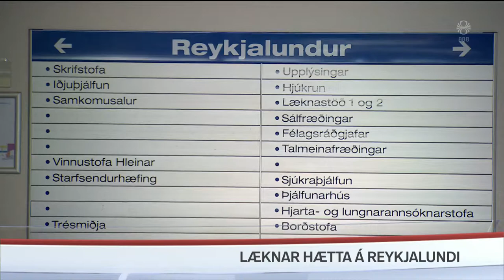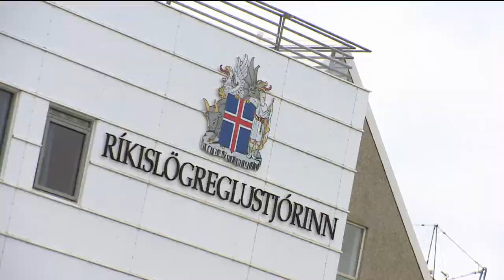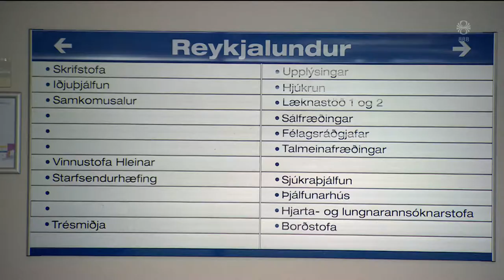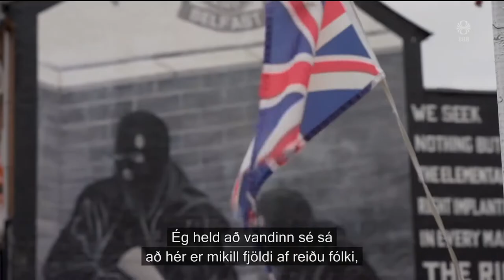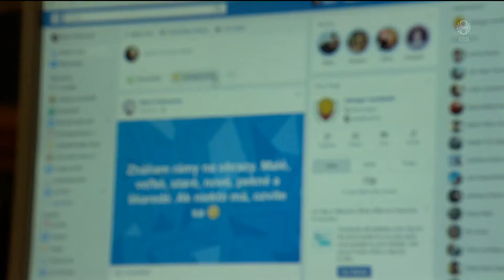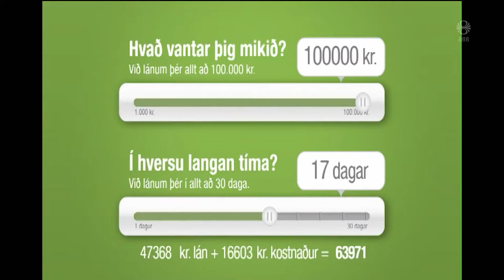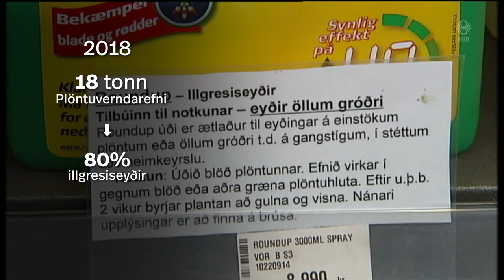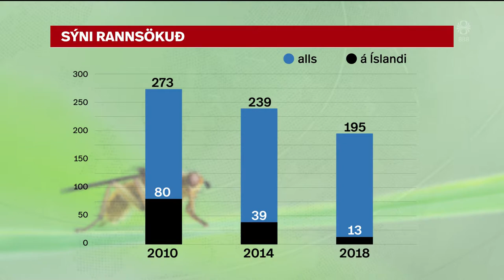Fréttir - 16. okt 2019